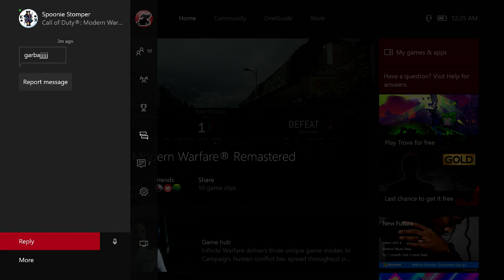Road to a 25 winstreak in MWR with Friends Eps. 13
Episode  13 and we are almost done the uploads for this will be once a week until we get this done